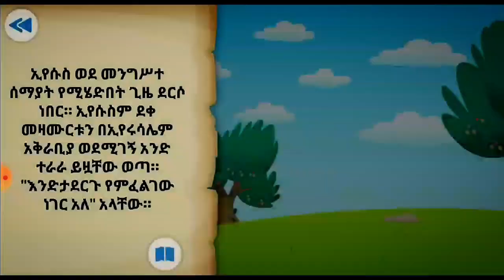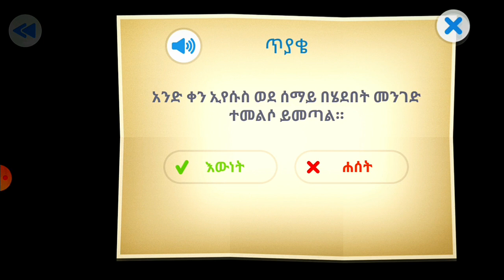እየሱስ ወደ ሰማይ ዐረገ|part 34|kids bible story#kingdom power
ማቴዎስ 28 (አዲሱ መ.ት)
¹⁹ ስለዚህ ሂዱና ሕዝቦችን ሁሉ በአብ፣ በወልድና በመንፈስ ቅዱስ ስም እያጠመቃችኋቸው ደቀ መዛሙርት አድርጓቸው፤
²⁰ ያዘዝኋችሁንም ሁሉ እንዲጠብቁ አስተምሯቸው፤ እኔም እስከ ዓለም ፍጻሜ ድረስ ሁል ጊዜ ከእናንተ ጋር ነኝ።”

ይሄ ለልጆች የተዘጋጀ የመጽሐፍ ቅዱስ ታሪክ ሲሆን አላማውም
ልጆች ለእግዚአብሔር ቃል ትኩረት በመስጠት እና በቃሉ በመመስረት እንዲያድጉ የተዘጋጀ ነው።ልጆች በወላጆቻቸውና መንፈሳዊ ቅናት ባላቸው  ሰዎች ታግዘው ቢመለከቱት ይመከራል።